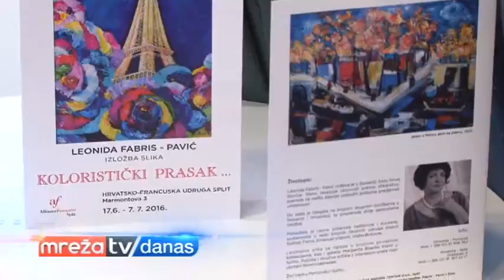MREŽA DANAS 22.06.2016.